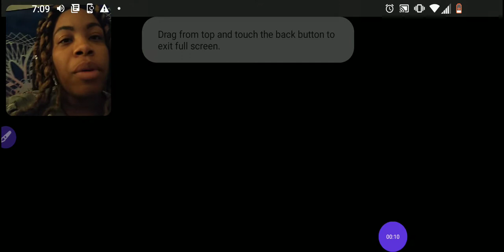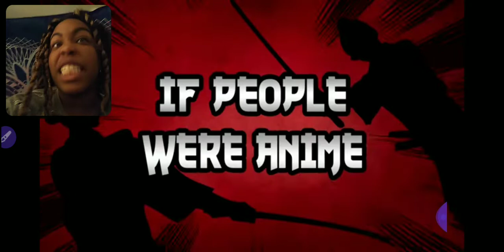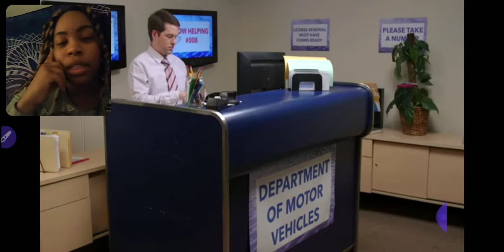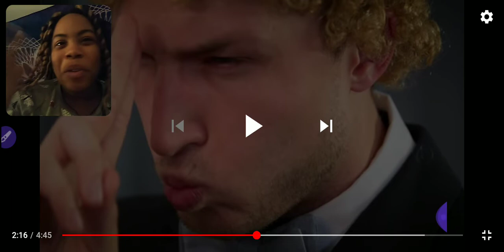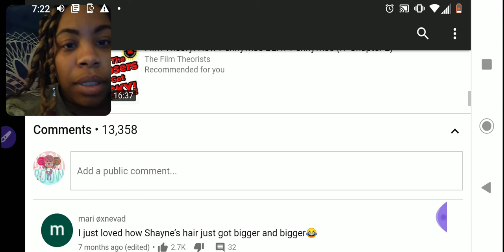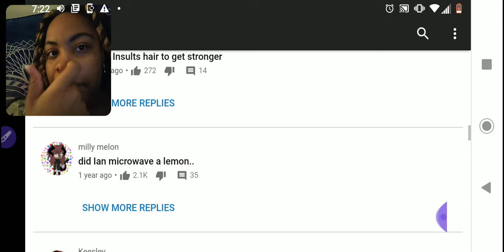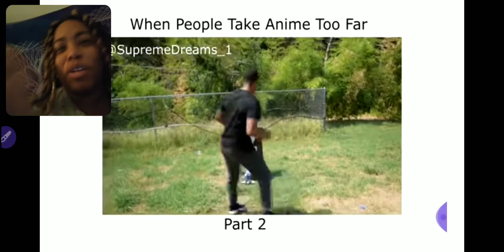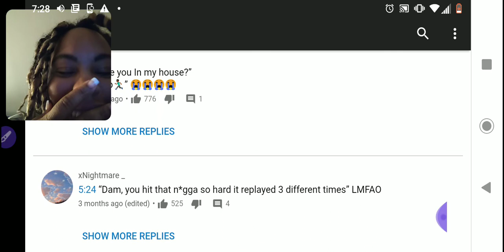The If People Were Anime! video was so bad that I had to find another video to react to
Mid recording I decided to go watch another video because I felt that the video 'if people were anime!" did not do a good job with executing their jokes. I hope you enjoy and please check out RDCworld1 video When People Take Anime Too Far